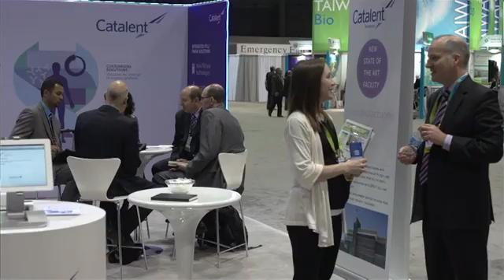Insights on BIO 2014 from Program Co-chair, Magda Marquet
Co-chair, Magda Marquet, Ph.D., Founder & co-Chair, Ajinomoto Althea, Inc.discusses the benefits of attending and submitting a session proposal for the 2014 BIO International Convention, June 23-26 in San Diego.

Enhancements to the education program include: streamlined session tracks, international representation among panelists, and specialty forums with cohesive content and networking are a only a few of the enhancements. We are committed to better position you and your company in front of the largest, most powerful audience of 15,000+ biotech professionals next June.